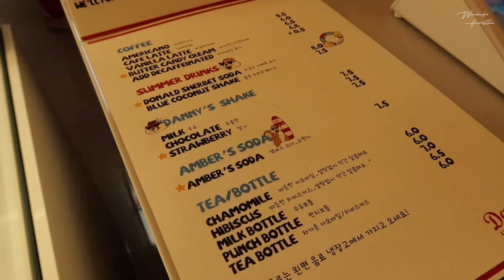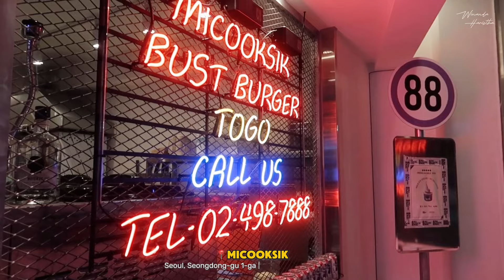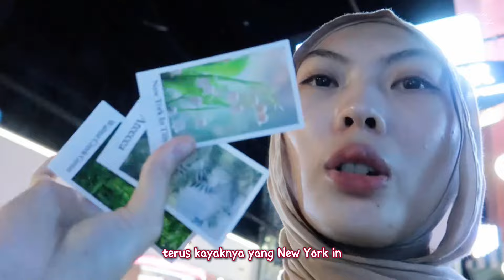A day in Seongsu🇰🇷: Aesthetic cafe🥤, Shopping 🛍️, Dinner🥩